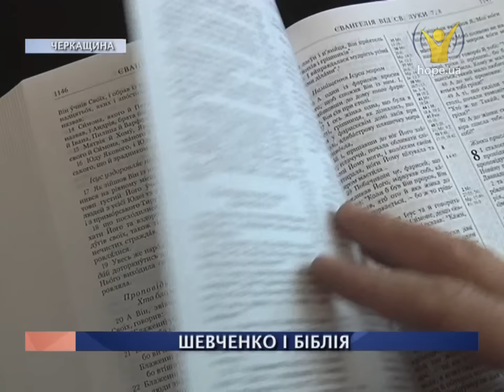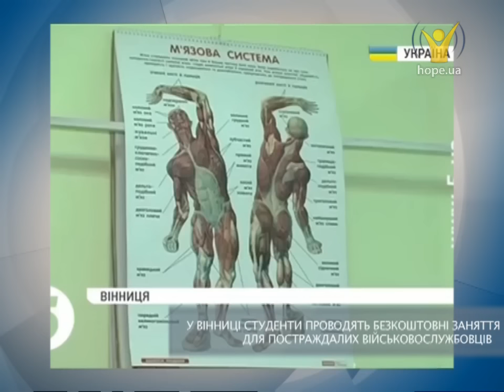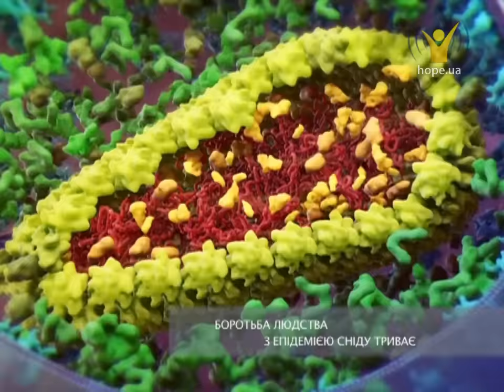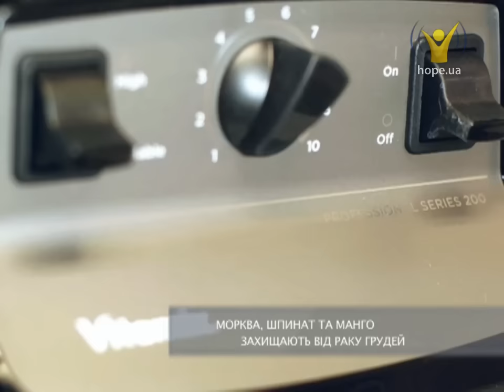Підсумковий випуск (20 березня 2016 р.) | Вісті Надії [09/16]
- Чи вірив Тарас Шевченко в Бога
- На Київщині шукали способи зцілити рани етнічних конфліктів
- В Одесі пройшов дитячий музичний фестиваль “З Ісусом у серці”
- У Вінниці студенти проводять безкоштовні заняття для постраждалих військовослужбовців
- В Одесі працює таксі для людей з особливими потребами
- Створено інтерактивну карту світу про поширення християнства та ісламу
- Боротьба людства з епідемією СНІДу триває
- Морква, шпинат та манго захищають від раку грудей